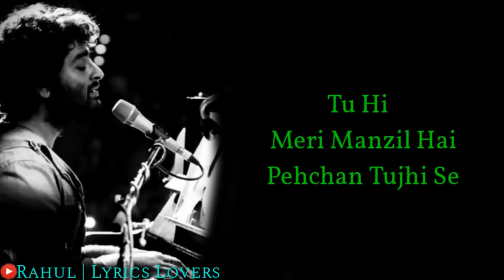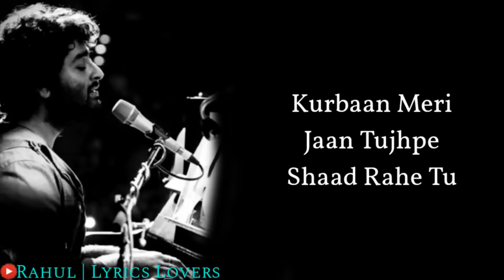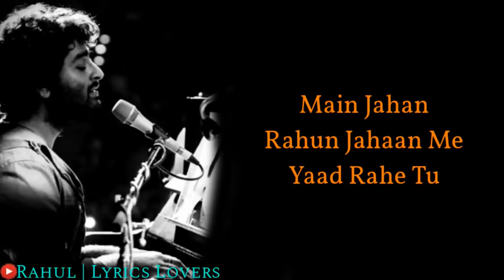LYRICAL AE WATAN WATAN AABAD RAHE TU FULL SONG SUNG BY ARIJIT SINGH | SHANKAR-EHSAAN-LOY, GULZAR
Ae Watan Lyrics Raazi: This beautiful patriotic song, sung by Arijit Singh is from Meghna Gulzar’s upcoming Hindi film Raazi starring Alia Bhatt. It has music composed by Shankar Ehsaan Loy while the lyrics of “Ae Watan” are written by director’s father Gulzar.

Song: Ae Watan
Singer: Arijit Singh
Movie: Raazi
Lyricist: Gulzar
Cast: Alia Bhatt, Vicky Kaushal
Music Label: Zee Music Company

Ae watan…
Mere watan…

Ae watan.. aabaad rahe tu
Aabaad rahe tu… (aabaad rahe tu)

Ae watan, watan mere, aabaad rahe tu

Main jahan rahun, jahaan me yaad rahe tu
Ae watan… mere watan!

Tu hi meri manzil hai, pehchan tujhi se

Pahunchu main jahaan bhi
Meri buniyad rahe tu

Tujhpe koi gham ki aanch aane nahin doon

Kurbaan meri jaan tujhpe, shaad rahe tu

Aye watan… (aye watan…)
Mere watan… (mere watan…)

Aabaad rahe tu…
Aabaad rahe tu…
Aabaad rahe tu!

do S.L.S.
S-subacribe
L-like and👍
S-share 📲